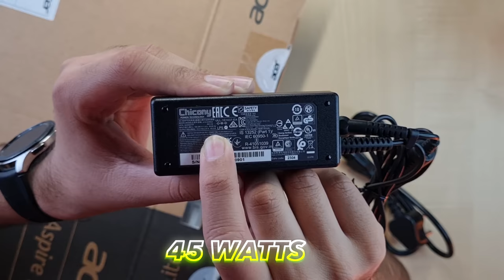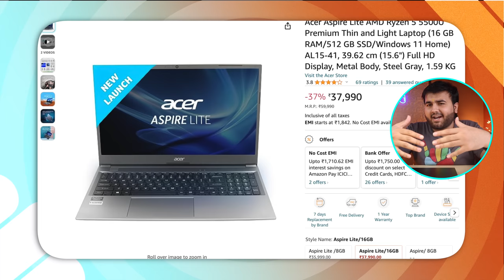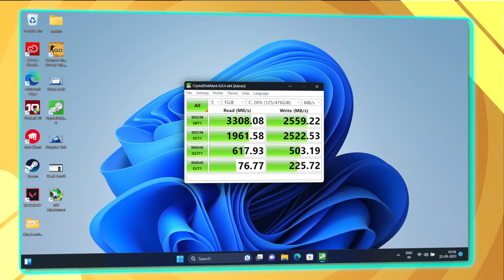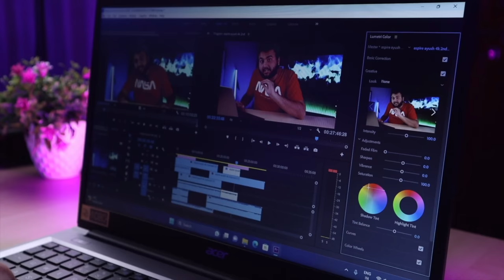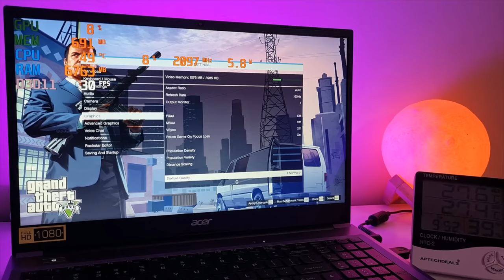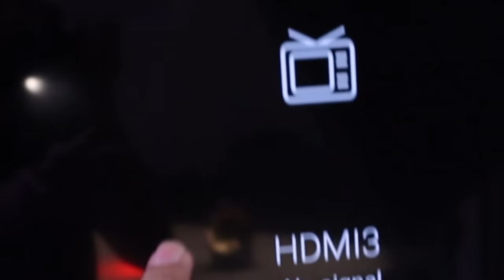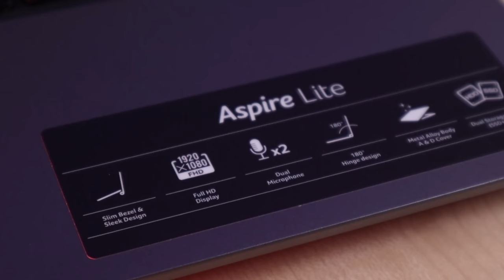Best BUDGET Laptop EVER..?? 🤯 - Acer Aspire Lite 2023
(in video)
Acer Aspire Lite (i5-11th gen 1155G7 / 8 GB RAM/512GB SSD/Intel Iris Xe Graphics)

Acer Aspire Lite (Ryzen 5 5500U / 8 GB RAM/512GB SSD)

Acer Aspire Lite (i3-11th gen/ 8 GB RAM/512GB SSD/Intel Iris Xe Graphics)

Finally, We have Acer Aspire Lite 2023 Intel Core i5 11th Gen Iris Xe Graphics Thin and Light Laptop for Students and office. In this Unboxing and Review of Acer Aspire Lite 2023 Intel Core i5 11th Gen variant you will know every single thing about this Acer Aspire Lite 2023 Intel Core i5 11th Gen Thin and Light Laptop. Also I did Game Tests and Benchmark Tests to see the Performance of this Acer Aspire Lite 2023 Intel Core i5 11th Gen Laptop.

ADDRESS :
Main - 224-A Ground Floor, Maliwara Chowk,
Ambedkar Rd, Ghaziabad,

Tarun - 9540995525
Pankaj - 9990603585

Timestamps :
00:00 Entry
00:23 Unboxing
01:02 Design & Build (Weight etc)
02:21 Specification & Upgrades
03:46 Performance & Game Test
06:11 PORTS & Display Output
07:18 Keyboard & Trackpad & Fingerprint
08:02 Display
08:45 Webcam, Mic & Speakers
09:22 Battery
09:41 Conclusion!